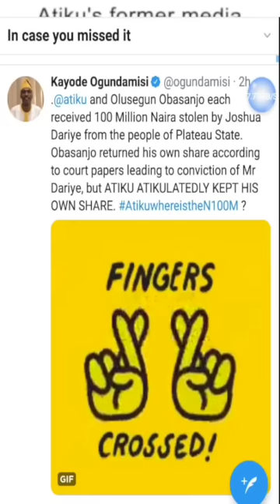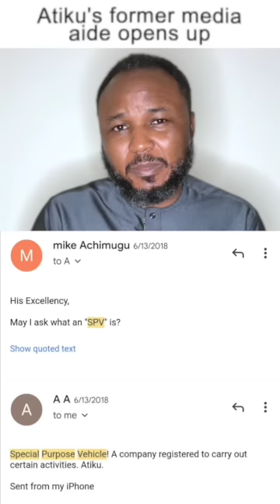REVEALED: THE TYPE OF CORRUPTION I PRACTICE- ATIKU ABUBAKAR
In this phone conversation, the former Vice President explains how he avoids "Open corruption", instead, opting for corruption by stealth- otherwise called CORRUPTION BY Special Purpose Vehicles (SPV). As the 2023 Presidential elections draw close, Nigerians will do well to avoid making the biggest mistakes of their lives. I made the error of believing in, and promoting vociferously a politician that I had not studied critically before choosing to stand with him and believe in him. Let my mistake not be yours. There is so much to reveal by way of videos, audio, and text. Note that NOTHING I reveal will be my personal opinion but the direct admissions of Atiku Abubakar, his children (notably Hauwa Atiku-Uwais, Muhammed, Zainab, Maryam,  etc) , aides and staff. I have no personal angst against these folk, I merely bring you their own direct, personal admissions of corruption, intention to commit corruption, amongst other things. I repeat, none of these is my opinion. Listen to the horses mouth and make your decisions. This is the first in a long series. Digest.